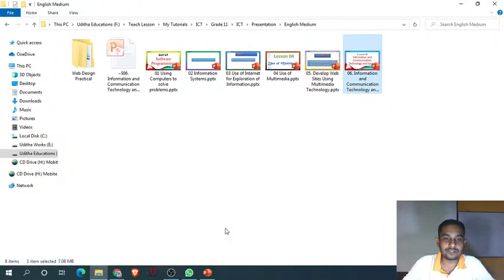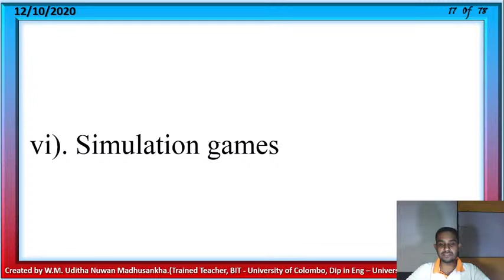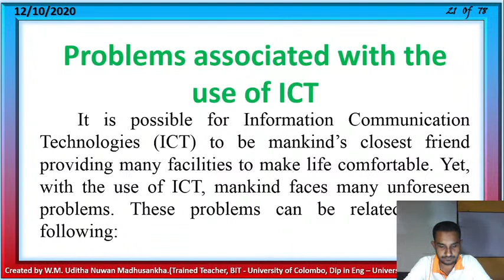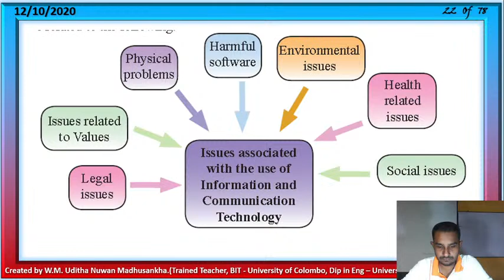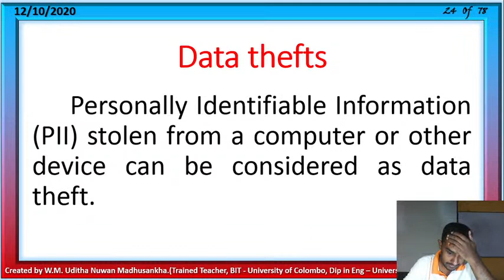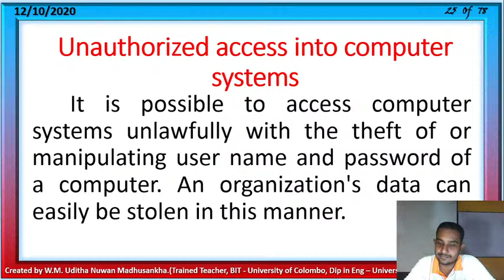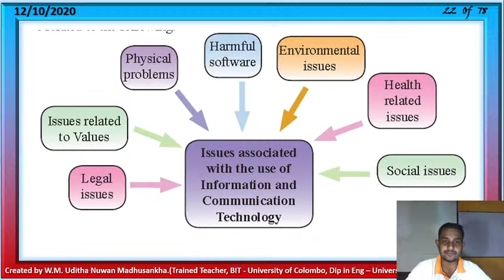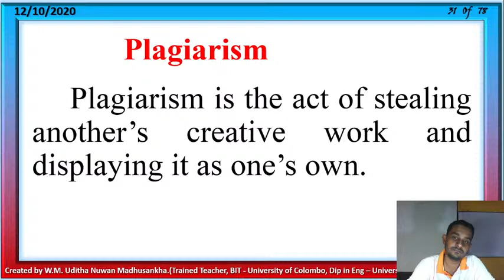2020/12/10 | 2020 OL ICT Sinhala Medium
2020/12/10 | 2020 OL ICT Sinhala Medium